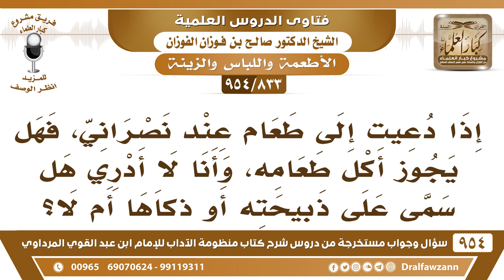[833 -954] إذا دعيت إلى طعام نصراني، فهل يجوز أكل طعامه، وأنا لا أدري هل سمى على ذبيحته أو ذكاها؟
-[833 /954] السؤال: إذا دعيت إلى طعام عند نصراني، فهل يجوز أكل طعامه، وأنا لا أدري هل سمى على ذبيحته أو ذكاها أم لا؟
الجواب: الأصل الإباحة: ﴿ وَطَعَامُ الَّذِينَ أُوتُوا الْكِتَابَ حِلٌّ لَكُمْ ﴾ [المائدة5]. وهي ذبائح أهل الكتاب، فما لم تعلم أنها لم تُذك تأكل منها بناءً على الأصل، وإذا تورعت عنها كل من الطعام كل من الرز واترك اللحم إذا شككت فيه أو صار عندك اتركه: «دعْ ما يريبك إلى مَا لَا يريبك» كل من الخضار، كل من الرز، كل من الطعام.
للاشتراك في قناة الشيخ صالح الفوزان
سؤال وجواب من شرح منظومة الآداب ( 945 ) مقطع

للاستفسار والإقتراحات والدعم
رئيس الفريق
لمشروع كبار العلماء